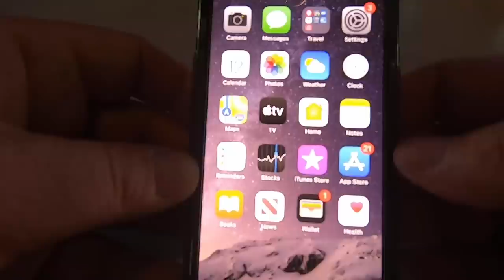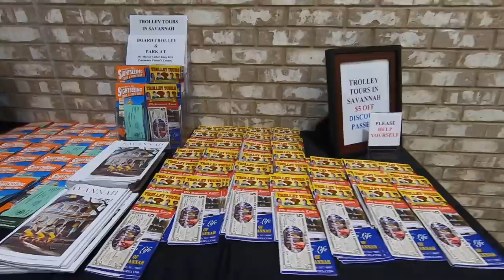WE PARKED OVERNIGHT IN A REST AREA | WAS IT LEGAL? RV LIVING FULL TIME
$100 off Delta 1300 battery until 5/1 code: EFEnjoyTheJourneyLife Secret videos, live streams, current location, YouTube creator tips & MORE! Click "SHOW MORE" for links to our favorite RV resources, gadgets, gear, & FREE stuff!
SAVE 5% & Fast, Free Delivery on your RV furniture orders with this

OUR FAVORITE RV RESOURCES

FAVORITE RV PARKING AND CAMPSITE FINDERS!
Get $100 off a Thousand Trails camping pass! (mention Tom Kenemore if you call in)

It takes a lot of gear to make RV living comfortable and more efficient. Check out our favorite gear (and fun stuff) that we use to enjoy the RV life

CHERI'S FAVORITE RV KITCHEN GADGETS

Cheri loves to cook healthy food, which is sometimes a challenge in an RV. Check out her favorite RV kitchen gadgets that help get the job done

Google, Facebook, Yelp Review Marketing Entrepreneurs 2018

Mail Bag:
Lake Effect Media
14870 Granada Avenue #1037